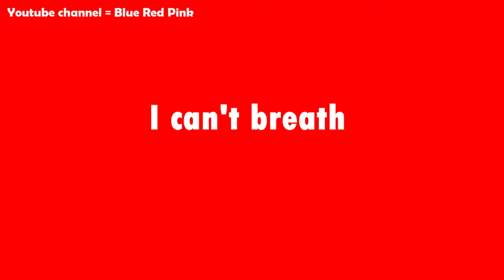CORONA IS KILLING ME | WHATSAPP STATUS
Corona is killing me
I can't breath
Ah ah..
I am coughing
I can't breath
F*** Corona